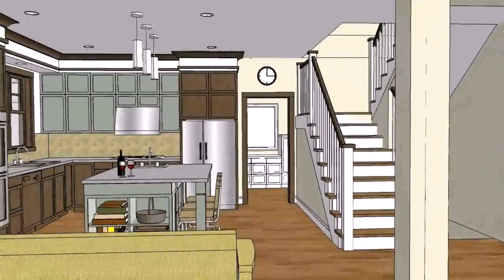Modern House Designs For Philippines - Gif Maker DaddyGif.com (see description)